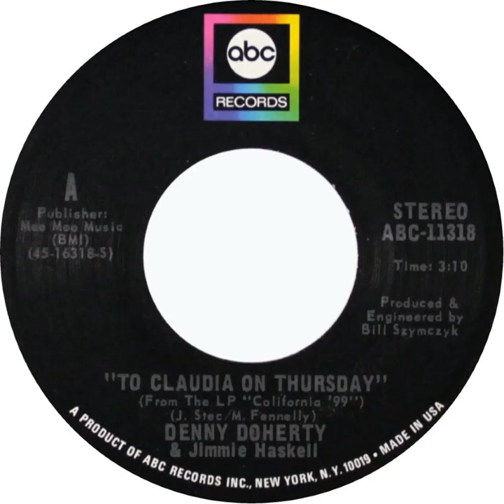(27a) Denny Doherty & Jimmie Haskell - To Claudia On Thursday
Stereo single "A" side released December 1971